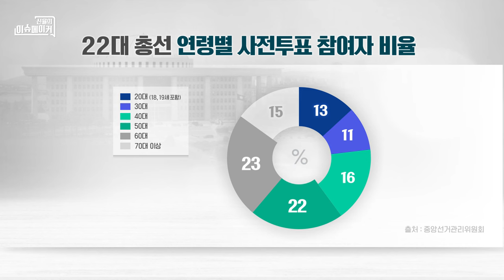90년생 쓴소리맨 에너자이저 김용태 (국민의힘 당선인)_신율의 이슈메이커 (20240426)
이데일리TV '신율의 이슈메이커' 김용태 국회의원 당선인  (04월 24일 녹화)

*이데일리TV 본방송(케이블,IPTV,스카이라이프) : 매주 금요일 오후 4시

관련 내용을 기사로도 만나보세요.